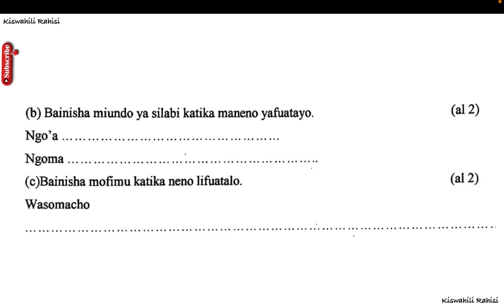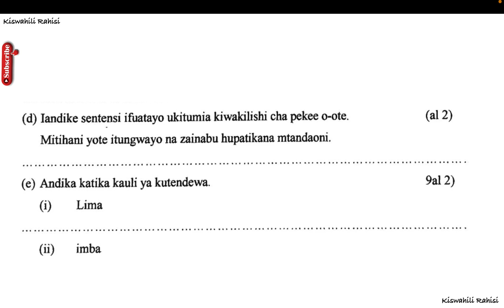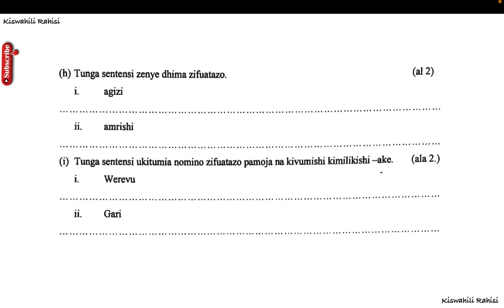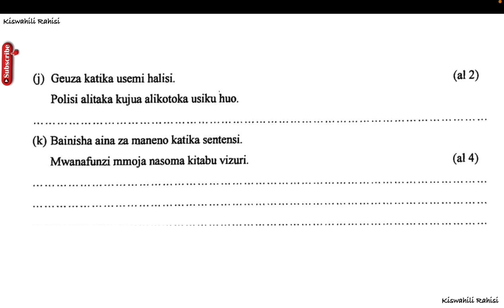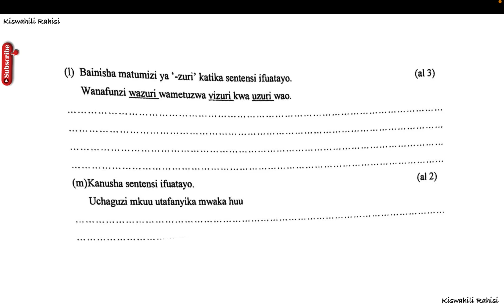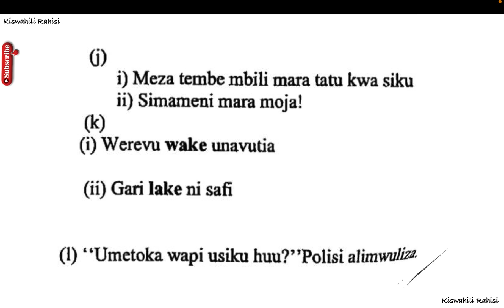matumizi ya lugha kidato cha pili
Karibu kwenye YouTube yetu! Video hii inakupa fursa ya kusoma na kudurusu uliyoyasoma ili kuboresha Kiswahili chako. Tunakuletea mfululizo wa video zetu Kenya Kiswahili Rahisi ambazo zitakusaidia kuimarisha ujuzi wako wa Kiswahili.

Mambo ya kuzingatia katika matumizi ya lugha pdf translation,
Mambo ya kuzingatia katika matumizi ya lugha pdf free,
Mambo ya kuzingatia katika lugha fasaha,
Matumizi ya lugha katika miktadha mbalimbali,
Mambo ya kuzingatia katika matumizi ya lugha pdf English,
Mambo ya kuzingatia katika lugha ya mazungumzo,
Maana ya matumizi ya lugha katika fasihi,
Matumizi ya lugha ya maandishi pdf download,
Matumizi ya lugha katika miktadha mbalimbali kidato cha pili,
Mambo ya kuzingatia katika matumizi ya lugha pdf,
Matumizi ya lugha katika fasihi,
Pambanua mitindo mbalimbali ya matumizi ya lugha ya kiswahili,
Matumizi ya lugha ya maandishi,
Maana ya matumizi ya lugha,
Mitindo ya lugha ya kiswahili,
Matumizi ya lugha katika jamii,
Mtihani wa kiswahili kidato cha pili pdf download,
MITIHANI YA MOCK KISWAHILI KIDATO CHA PILI,
Mtihani wa KISWAHILI kidato CHA PILI MUHULA WA kwanza,
Kiswahili kidato cha pili past papers and answers pdf,